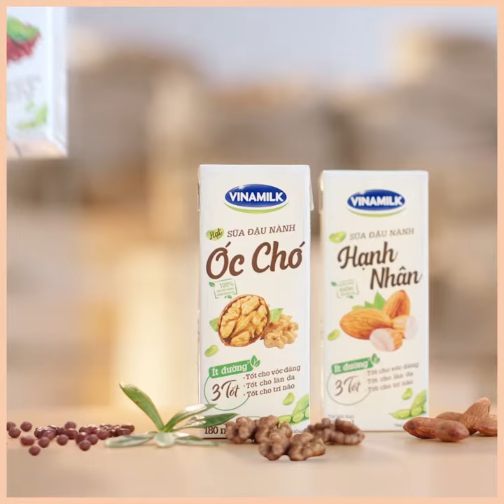KHÔNG CHỈ NGON CÒN HEALTHY - SỮA HẠT VINAMILK CHO NÀNG EAT CLEAN | KHÁNH VY REVIEW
Khánh Vy bật mí cô nàng vừa phải lòng thức uống “chân ái” – Sữa hạt Vinamilk – vừa giàu dinh dưỡng vừa thơm ngon. Đây cũng là bí quyết giúp cô nàng sở hữu làn da đẹp, vóc dáng thon thả để luôn tự tin rạng rỡ. Cùng Khánh Vy khám phá thức uống cực xịn xò này nhé.

Mua ngay Sữa đậu nành Hạnh nhân Vinamilk để sở hữu bí quyết khỏe đẹp từ bên trong ❤️